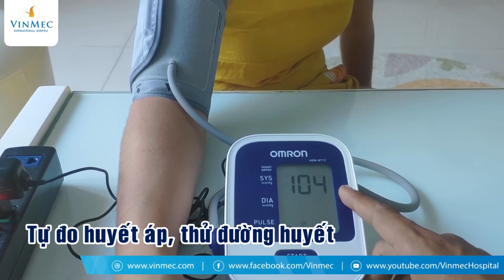Cảnh báo dịch COVID-19 có thể làm gia tăng đột quỵ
Dịch COVID-19 đợt này đang ngày càng nóng cùng với sự nóng lên của thời tiết mùa hè 2021. Dịch COVID-19 không chỉ ảnh hưởng tới kinh tế xã hội, mà nó còn ảnh hưởng trực tiếp tới sức khỏe của con người. Điều đó cũng gây áp lực, stress, lo lắng đối với mỗi người, từ đó có thể làm thay đổi huyết áp, đường huyết... và làm tăng nguy cơ tai biến, đột quỵ. Ngoài ra, khi stress thì sẽ ảnh hưởng tới những thói quen như tăng sử dụng chất kích thích (thuốc lá...) sẽ không tốt cho sức khỏe.

Theo nghiên cứu tỷ lệ biến cố tim mạch, máu não ở người nhiễm COVID-19 nhiều hơn. Khi nhiễm COVID-19 sẽ làm tăng nguy cơ hình thành cục máu đông. Do đó, bệnh nhân COVID-19 có thể có nguy cơ bị đột quỵ cao

Vì vậy, để phòng ngừa đột quỵ, chúng ta cần duy trì thói quen tốt, bỏ thói quen xấu. Nếu có bệnh lý nền như huyết áp, tim mạch, tiểu đường... thì nên theo dõi và kiểm tra định kỳ để giảm thiểu nguy cơ đột quỵ trong mùa COVID-19 này.

Đăng ký khám các triệu chứng Hậu covid-19 tại hoặc Hotline: 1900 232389 (nhấn phím 0)

Đăng ký Tư vấn sức khỏe từ xa tại